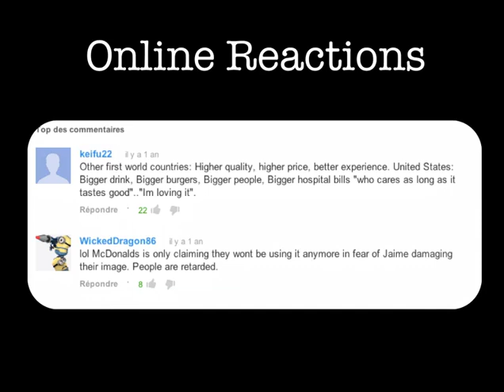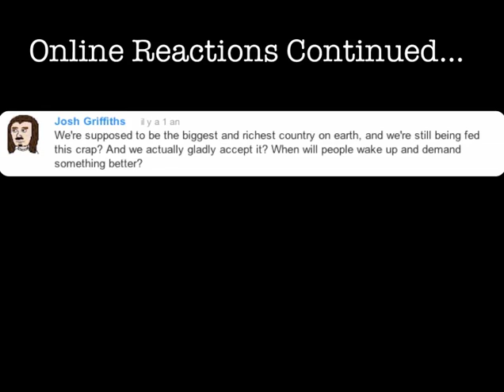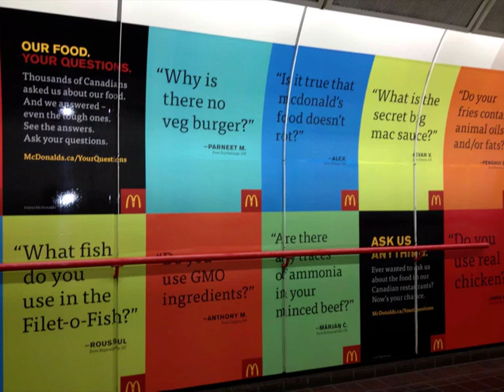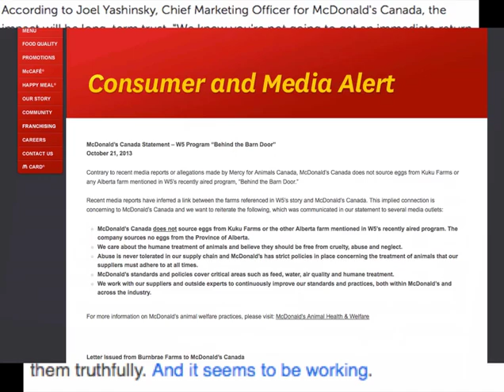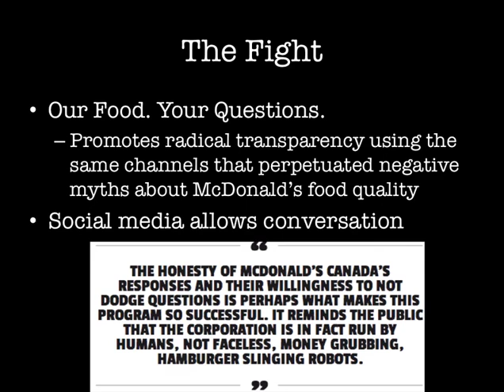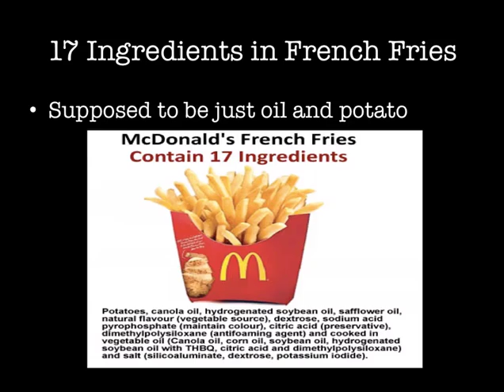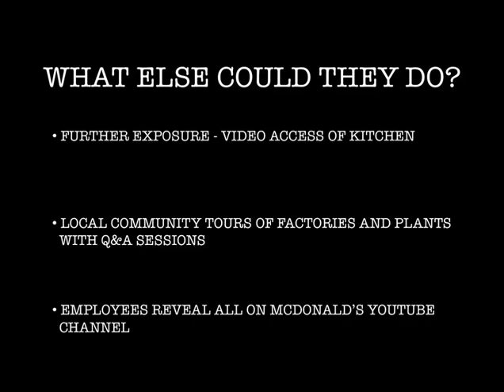Mc Donald and the Pink Slime transparency scandal